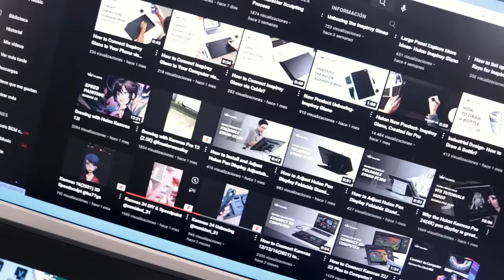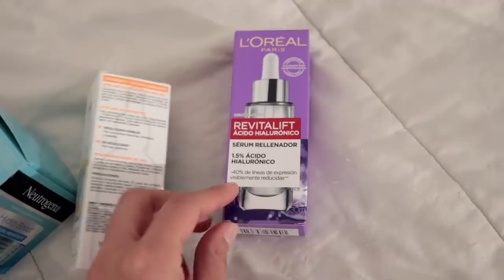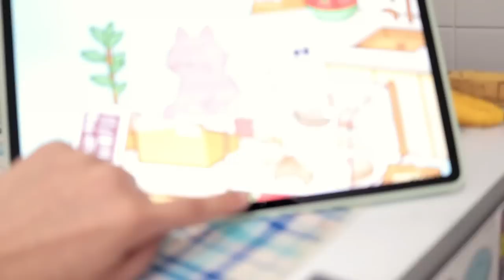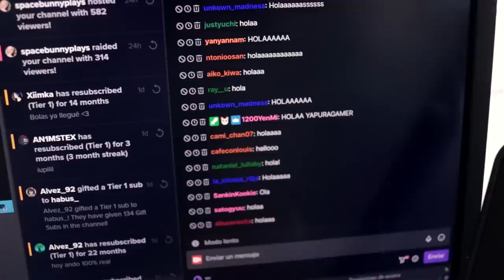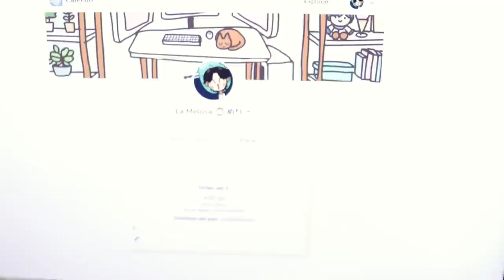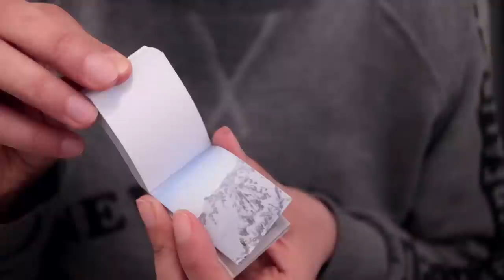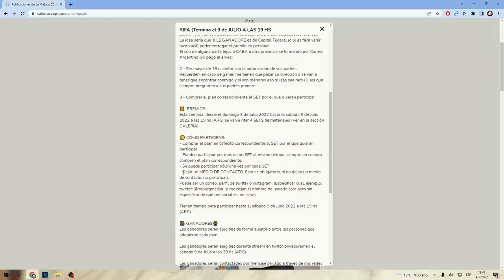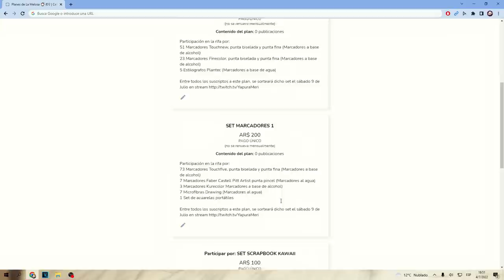CHAU MARCADORES ; - ; (VLOG + rifa)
🎂  Equipamiento:
🎤 Micrófono: Samson C01U
💻 Tableta gráfica: Hion Kanvas 24 Plus
📷Camaras:  Canon 80 D

🥧  Software:
🎥 Video: Vegas Pro
🎧 Audio: Adobe Audition
📝 Dibujo: Paint Tool Sai y Clip Studio Paint
💻 Edición y retoques: Adobe Photoshop